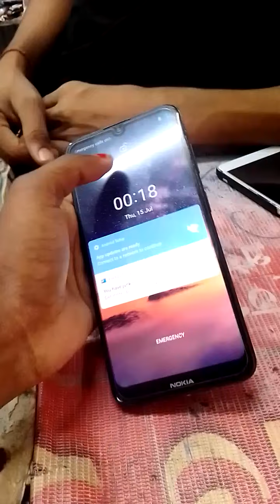second hand mobile